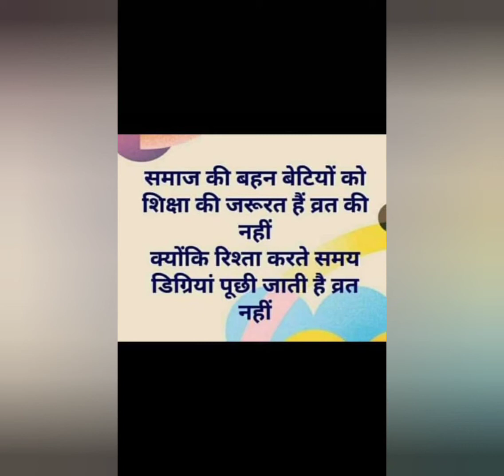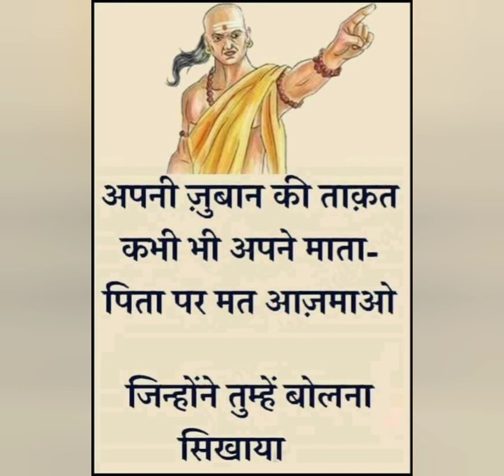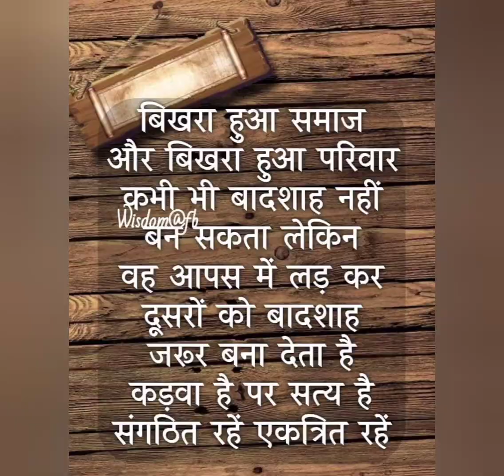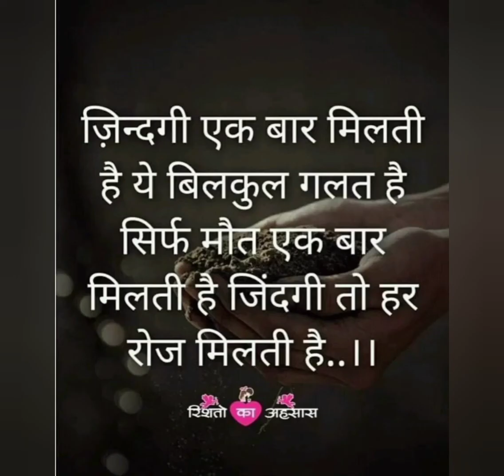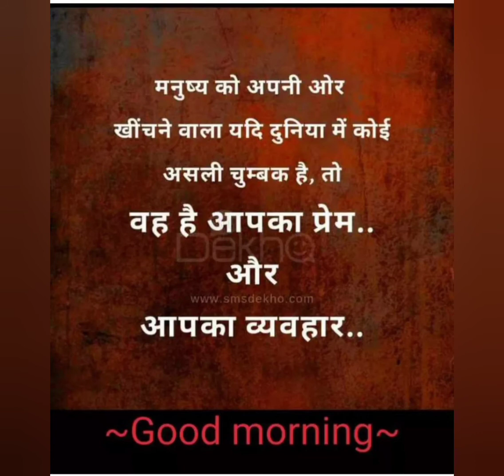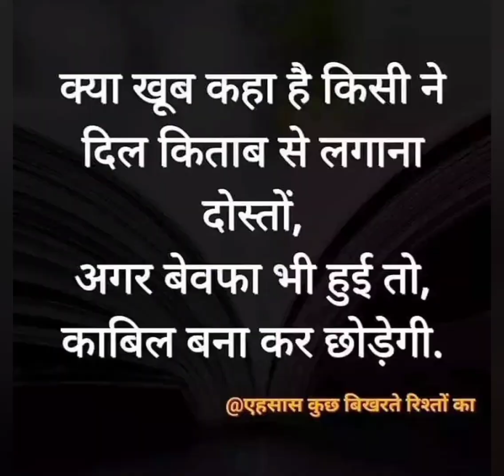hard good motivation ❤️❤️❤️❤️